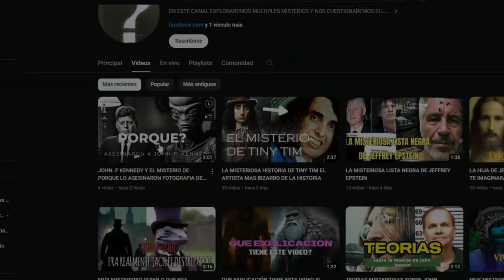EL ANTICIRSTO FALSO MESIAS APARECERA EN 4 SEMANAS Y HARA QUE LE VENDAS TU ALMA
el anticristo aparecera en 4 semanas y te obligara aque le vendas tu alma estamos alrededor de conflictos que podrian desatar la tercera guerra mundial y el anticristo se manifestara en 4 semanas
Únete a este canal para acceder a sus beneficios: